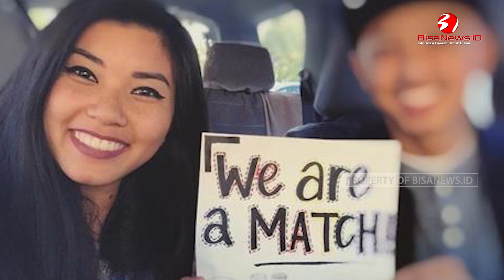Miris Rela Donor Ginjal untuk Kekasih, Wanita Ini Malah Diselingkuhin